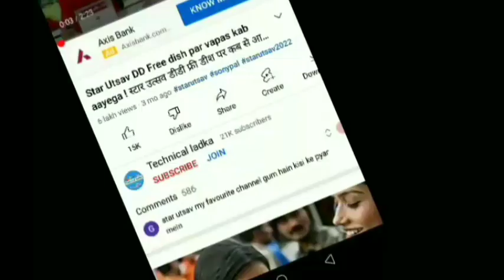DD Free Dish New Update Today ! World tv Release update ! sony wah,goldmines,zee anmol cinema update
Your Questions:-
DD Free Dish New Update Today
World tv Release update
sony wah
goldmines
zee anmol cinema update
big movie on dd free dish
Zee Anmol Cinema Channel
Dangal channel
Dangal channel big update
dd free dish upcoming serial